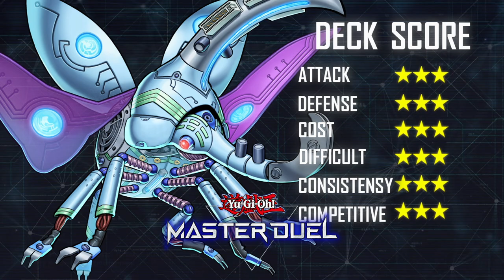Digital Bug - Digital Bug Rhinosebus / Ranked Gameplay! [Yu-Gi-Oh! Master Duel]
Duel
00:00 Intro
00:05 Decklist
00:10 Score
00:15 Darklord Despia
03:44 Vampire
07:30 Triamid
10:33 Satellarknight
11:45 Inferno Tempest Necroface
14:21 How to Obtain

[DECK]
Monster

Spell
Called by the Grave 2
Xyz Import 2
Bug Signal
Pot of Desires 2

Trap
Bug Emergency 2
Infinite Impermanence 2
Ice Dragon's Prison 2

Extra Deck
Number 3: Cicada King
Seraphim Papillion
Digital Bug Scaradiator 3
Number 20: Giga-Brilliant
Digital Bug Corebage 2
Digital Bug Rhinosebus 2
Accesscode Talker
Beetrooper Armor Horn
Bujinki Ahashima
Divine Arsenal AA-ZEUS - Sky Thunder
Inzektor Exa-Stag
Shinobi Insect Hagakuremino